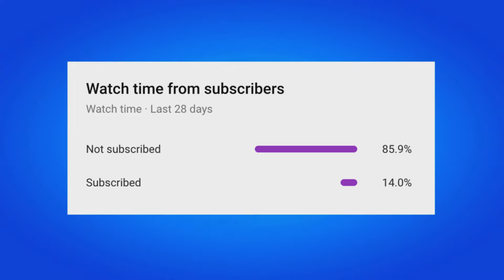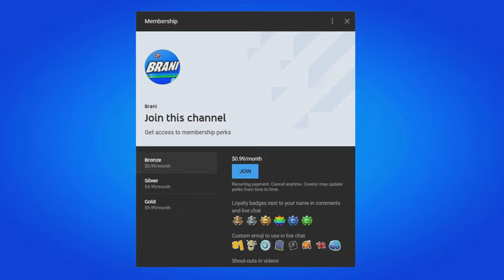JUJUTSU KAISEN YUJI ITADORI SKIN RETURN RELEASE DATE IN FORTNITE ITEM SHOP 2024!